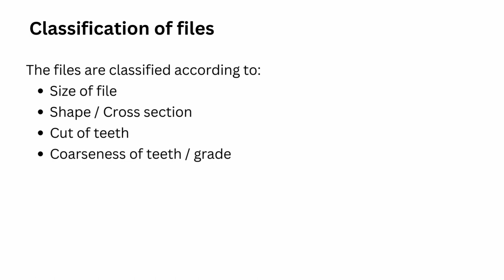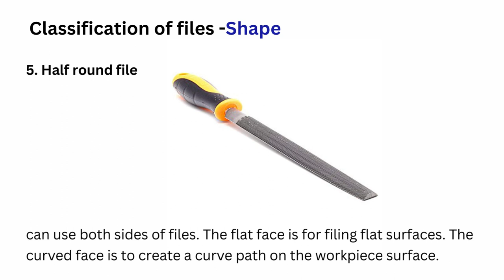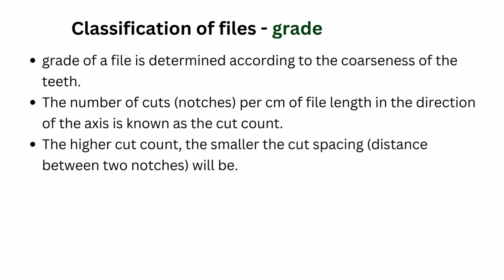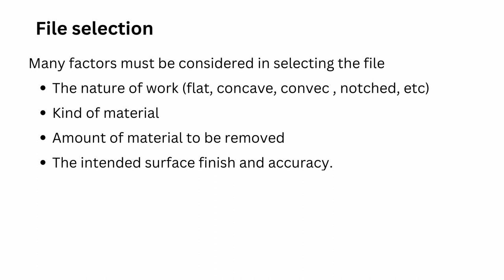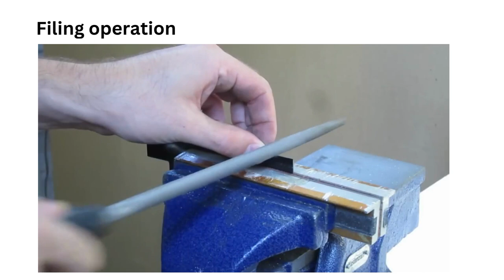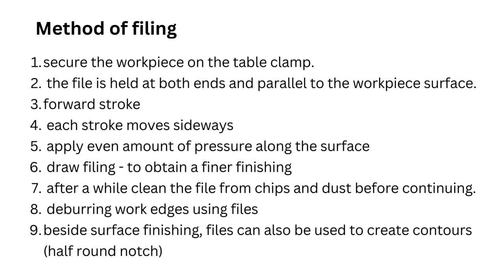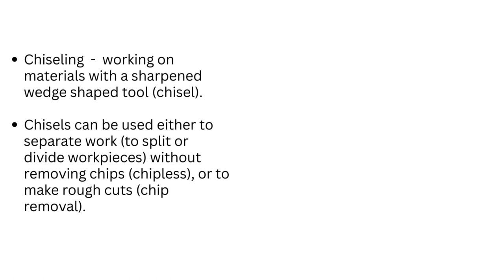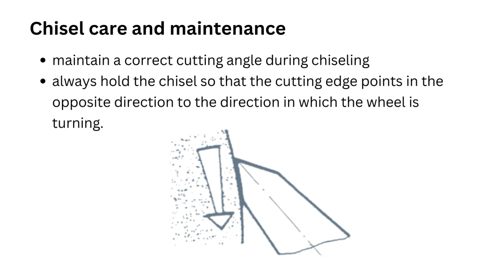Lecture 4 Filing and chiseling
Basic cutting process:filing and chiseling